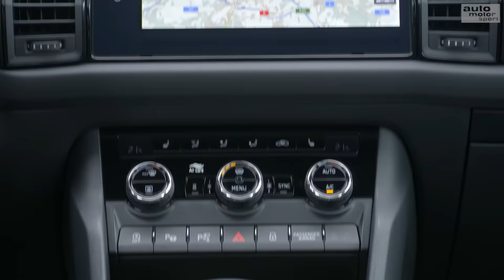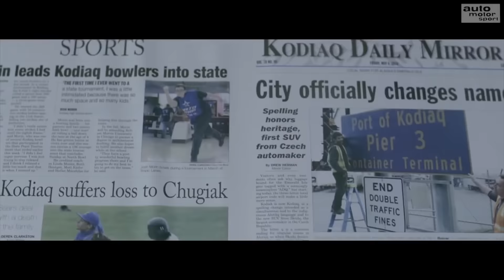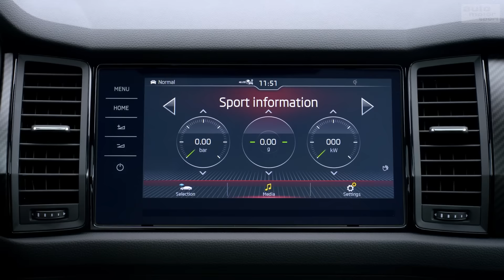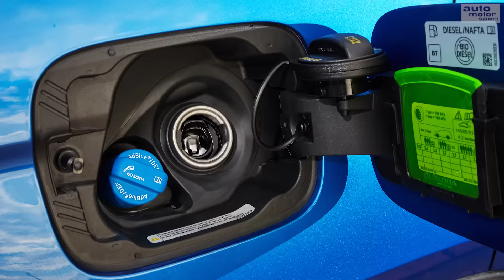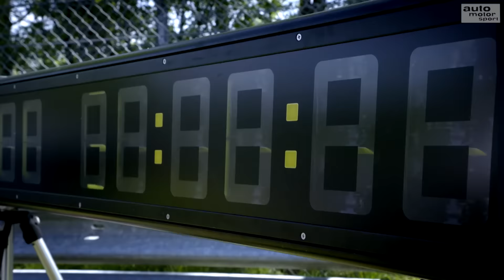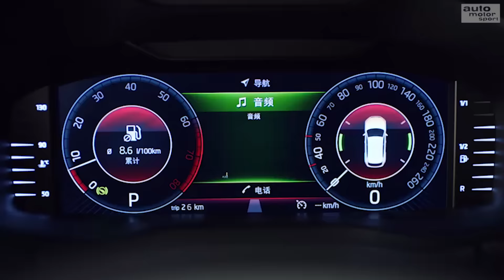Skoda Kodiaq RS: 7 Fakten, die jeder Skoda-Fan wissen muss! | auto motor und sport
Ein Koloss wird zum Sportler – der neue Skoda Kodiaq RS. Zum ersten Mal in der Firmengeschichte bringen die Tschechen 2019 einen SUV als RS Version auf den Markt, und das gleich in ihrem wuchtigsten und größten Modell. Hier kommen die die 7 interessantesten, kuriosesten und amüsantesten Fakten, die Sie so noch nicht kannten.
Zu empfangen über folgende Pay TV-Plattformen:

  Cablecom (Schweiz)
  Swisscable-Verband (Schweiz)
  Zattoo (Schweiz)
  A1 Telekom (Österreich)
  1&1 (Deutschland)